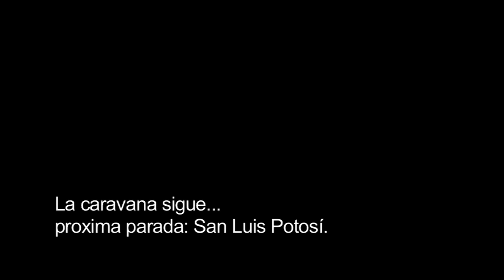Caravana por la paz con justicia y dignidad. Día 2.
Al dejar la ciudad de Morelia para dirigirse a San Luis Potosí, en su segundo día la Caravana por la Paz se robusteció con la integración de diversas organizaciones y representantes de la comunidad de Cherán que manifestaron su apoyo al Pacto que se firmará en Ciudad Juárez.